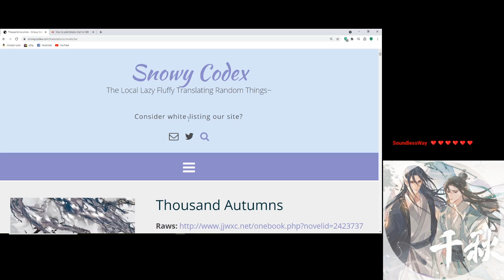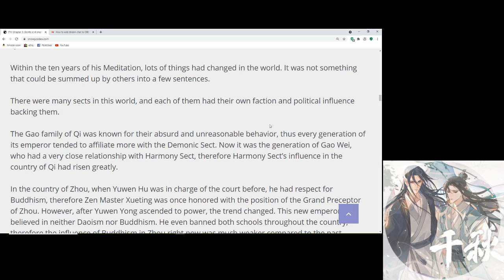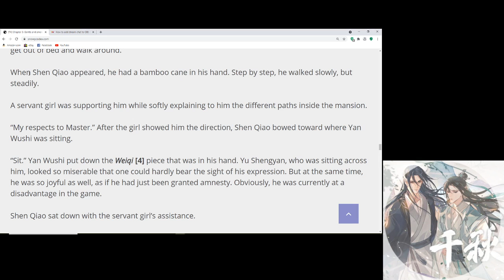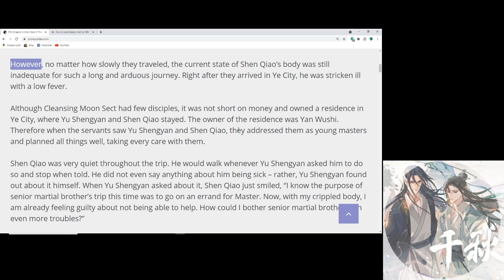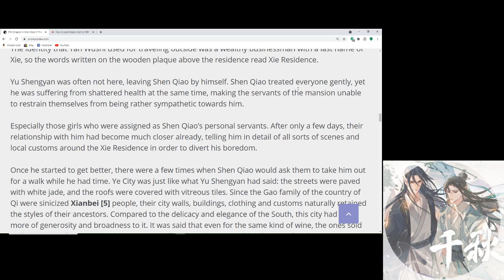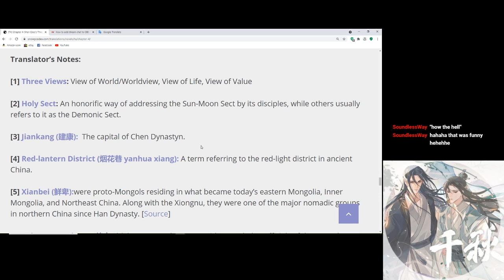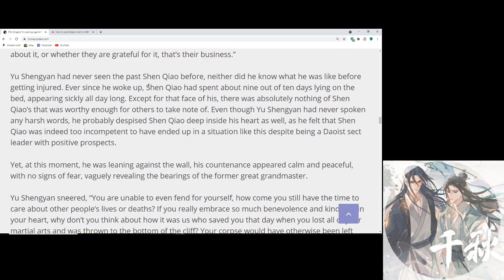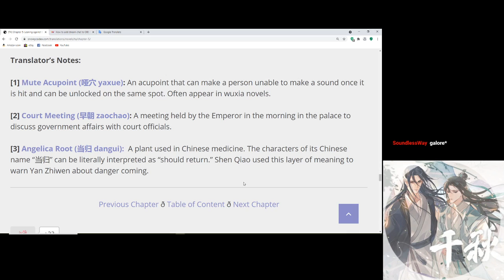Thousand Autumns Novel 2nd Readthrough